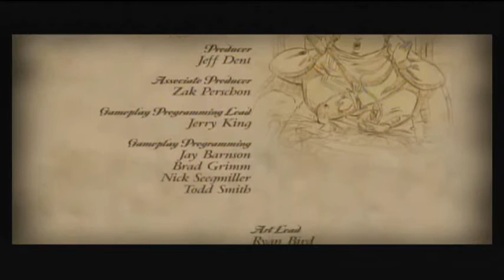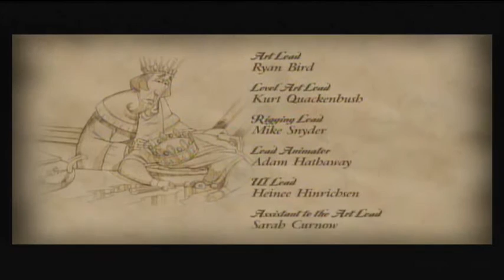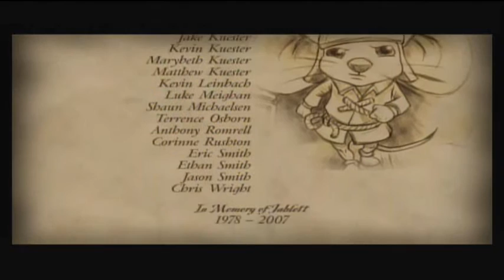The Tale of Despereaux (Wii, PS2) Playthrough / Walkthrough Ending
The Tale of Despereaux Ending Walkthrough  Wii gameplay